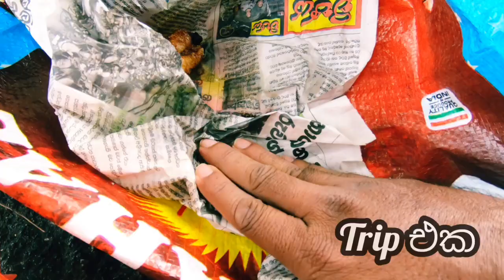හේනකින්ම ඔන්න youtube පටන් ගත්තා.. 😁😍 | වට්ටක්කා හේන | Trip එක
හේන් වල experience  එක හරි වෙනස් එකක්. ඒක විඳින්නම ඕන සුන්දරම අත්දැකීමක්... Trip එක